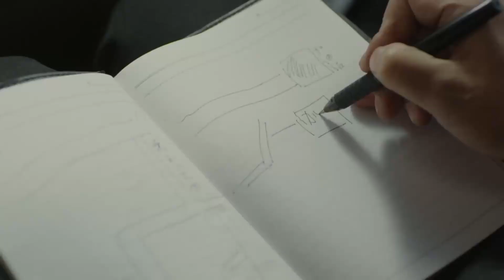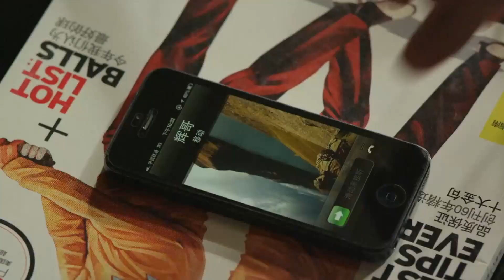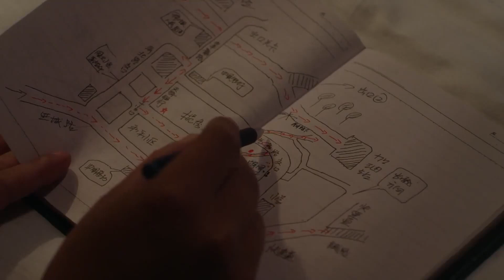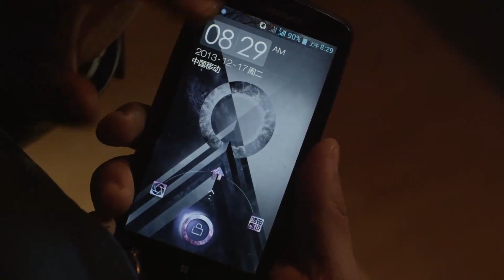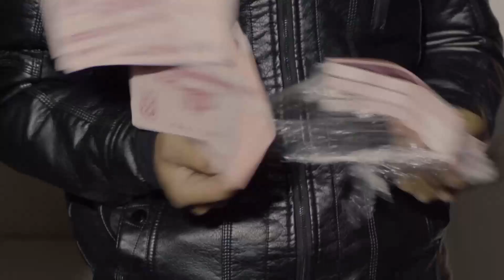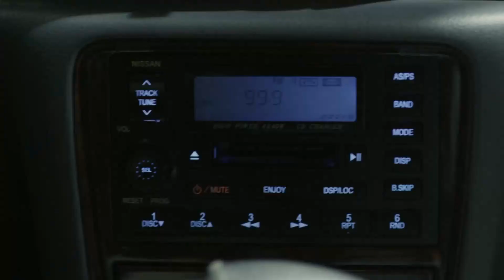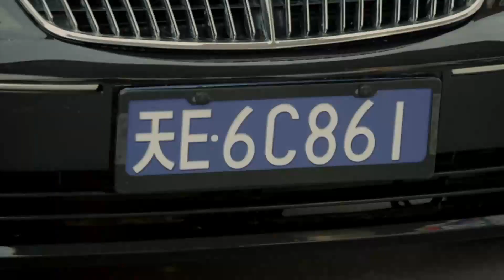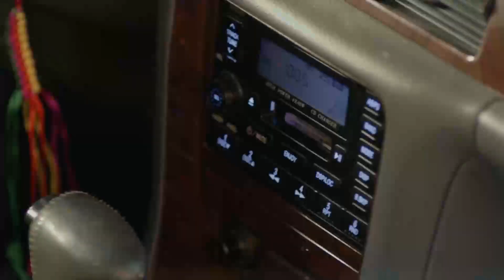【好看犯罪悬疑剧】暗黑行者 35大结局 | 见义勇为竟招来牢狱之灾，还反被人讹诈高额赔款，黑暗下的光明要如何冲破真相背后的牢笼？（《罚罪》李幼斌、《良辰好景知几何》何明翰）— 2022最新电视剧